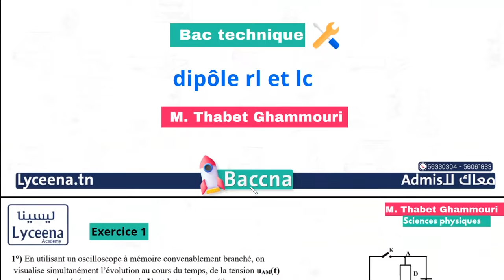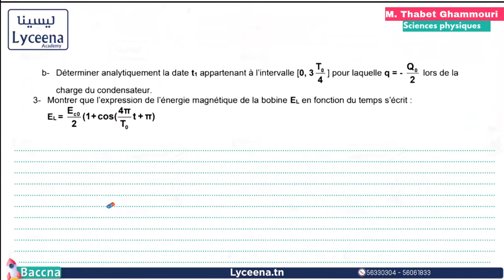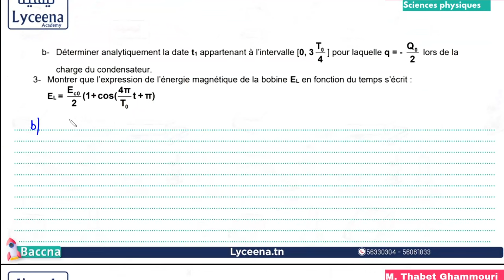🟢Bac Math | Sciences Physiques | Dipôle RC/ LC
مقتطف من حصة مباشرة لتلاميذ عرض باكنا - في مادة العلوم الفيزيائية- بكالوريا علوم إعلامية
من تقديم الأستاذ ثابت غموري